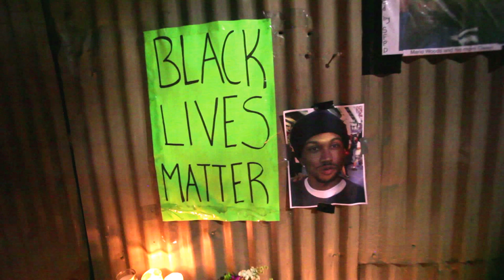Rest in Power Mario Woods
Images of the Vigil for Mario Woods in BayView, San Francisco, California.